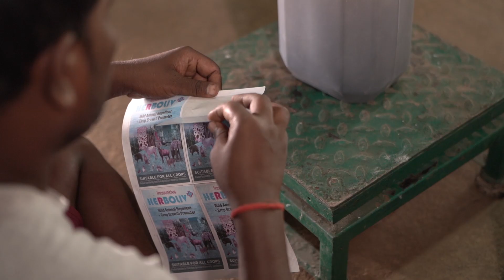Herboliv+: The Ultimate Eco-Friendly Solution for Crop Protection and Growth!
Discover the revolutionary Herboliv+, a unique product that combines the benefits of a bio animal repellent and a crop growth promoter. Learn how Herboliv+ can protect your crops, enhance plant health, and support sustainable agriculture. 🌱🐄🌾

Herboliv+ is designed to fulfill dual functions:

Bio Animal Repellent:

Purpose: Keeps animals away from crops without harming them.
Mechanism: Utilizes natural ingredients that are unappealing to animals, encouraging them to avoid treated areas.
Benefits: Protects crops from being eaten or damaged by animals, reducing the need for physical barriers or harmful chemical repellents.

Crop Growth Promoter:

Purpose: Enhances the growth and health of crops.
Mechanism: Contains bioactive compounds that stimulate plant growth, improve nutrient uptake, and boost plant immunity.
Benefits: Leads to healthier plants, potentially higher yields, and reduced dependency on synthetic fertilizers and pesticides.

Additional Advantages:

Eco-Friendly: Made from natural ingredients, reducing environmental impact.
Cost-Effective: Can decrease the need for multiple products by combining repellent and growth-promoting properties in one.
Sustainable Agriculture: Supports sustainable farming practices by reducing chemical inputs and promoting natural plant health.

Herboliv+ is suitable for various types of crops and farming practices, making it a versatile addition to agricultural management strategies.

Uniqueness:
Herboliv+ stands out for several unique reasons:

Dual Functionality:

Combination of Uses: It serves as both a bio animal repellent and a crop growth promoter, whereas most products on the market are specialized for only one function. This dual purpose simplifies the farming process by reducing the need for multiple separate products.
Natural Ingredients:

Eco-Friendly: It uses natural, bioactive compounds which are safer for the environment compared to synthetic chemicals. This makes it a more sustainable and eco-friendly option for farmers.
Non-Harmful to Animals:

Humane Approach: Unlike some repellents that may harm or distress animals, Herboliv+ repels animals without causing them harm. This aligns with humane and ethical farming practices.

Enhancement of Plant Health:

Growth Promotion: Besides repelling animals, Herboliv+ enhances plant growth by improving nutrient uptake and boosting immunity. This can lead to healthier plants and potentially higher crop yields.
Cost Efficiency:

Multi-Purpose: By combining two functions in one product, Herboliv+ can reduce the overall costs for farmers. They spend less on buying multiple products and applying them separately.

Sustainable Agriculture Support:

Reduction in Chemical Use: It supports sustainable agriculture by reducing the dependency on synthetic fertilizers and pesticides, which can have long-term negative effects on soil health and the environment.
Versatility:

Applicable to Various Crops: It is designed to be effective on a wide range of crops, making it a versatile tool for different types of farming practices and environments.